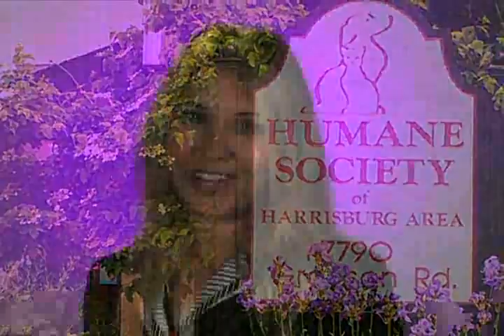Humane Society Programs & Services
Learn more about the many programs and services HSHA offers to both pets and people!